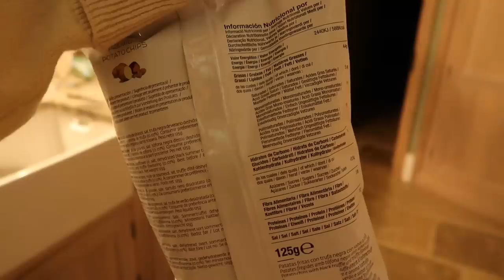FESTIVE HAMPER UNBOXING & FRIENDS ARRIVE FOR CHRISTMAS // Vlogmas 11 // Christmas in the Cotswolds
Advent Calendar

Chapters:
00:00 - Intro & Workout
02:28 - Frosty Morning & Advent Calendar
09:24 - Finish Festive Florals
12:33 - In The Garden
17:06 - Daylesford Hampers
28:28 - Amazon Handmade
32:31 - Ocean Bottle
34:34 - Festive Foraging